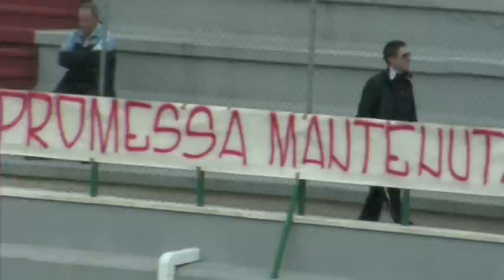Marino - Monopoli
Semifinale di ritorno di Coppa Italia Eccellenza, l'undici di Patalano perde 3-1 contro i pugliesi ma si guadagna l'atto finale del torneo grazie allo 0-3 dell'andata